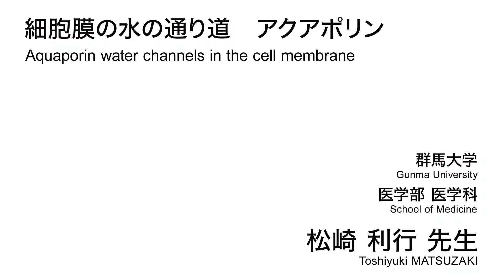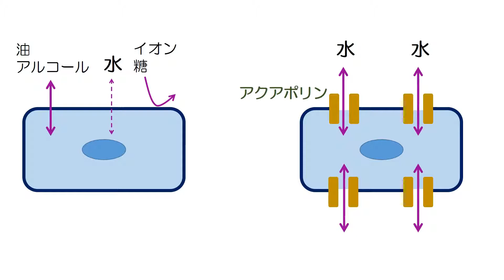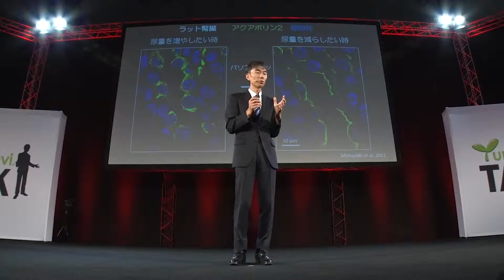細胞膜の水の通り道 アクアポリン／群馬大学 松崎 利行 先生【夢ナビTALK】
松崎 利行 先生のプレゼンテーションに興味を持ったら以下をチェック！
★松崎 利行 先生の800字講義一覧
【尿量の調節に関与する、細胞膜の水の通り道「アクアポリン」とは？】